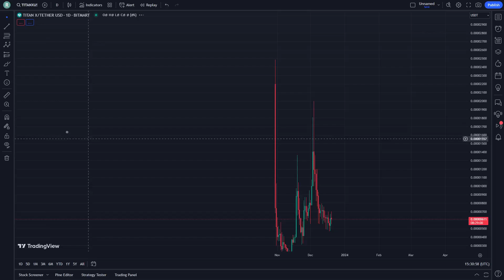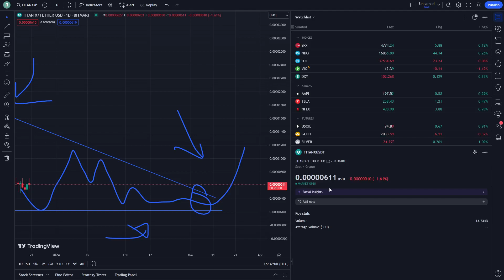TitanX Crypto Price Prediction News Today 20 December - TitanX Coin